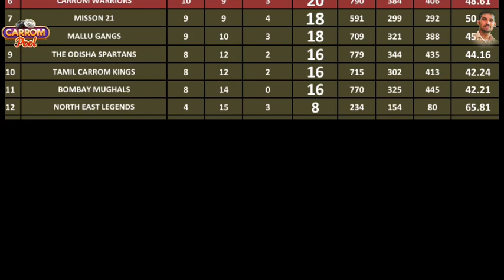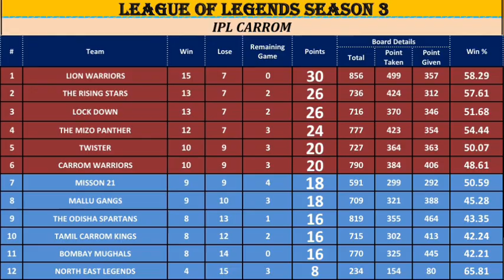Sarim Vs Amit || Lion warriors Vs Odisha Spartans || Carrom Tournament || 29 point game